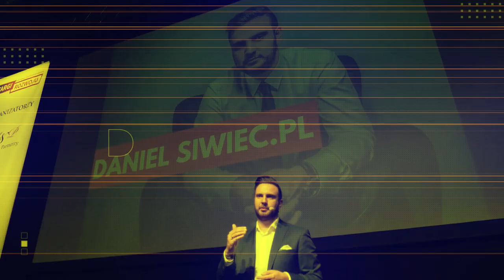Na czym można zarobić w internecie? - Adrian Kołodziej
Rynek e-commerce kwitnie, coraz więcej osób żyje z handlu online.

Dowiedz się jak prowadzić bezpiecznie biznes w Polsce na moim bezpłatnym szkoleniu

Mój dzisiejszy gość, Adrian Kołodziej jest specjalistą w dziedzinie zarabiania na e-commerce. Pomaga też innym w rozwoju ich biznesów. Poza tym inwestuje w giełdę i prowadzi swój kanał na YouTube

Z dzisiejszej rozmowy dowiesz się:

✅ Jak zarabiać mimo pandemii?
✅ Co można sprzedawać w internecie?
✅ Jak zarabiać więcej na e commerce?
✅ Jak zwiększyć sprzedaż?
✅ Jak dojść do bogactwa?